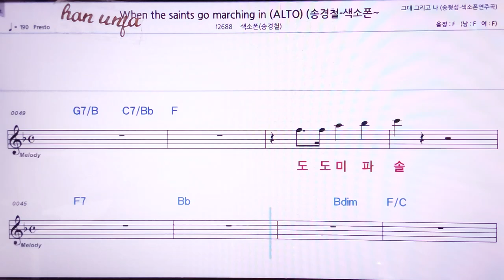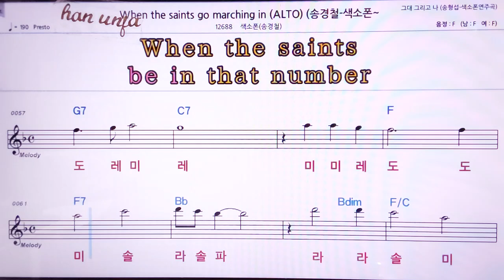💖When the saints go amrching in/ 색소폰* 송경철(계명 가사 동시) 👍MR,노래방, 악보, 코드,Karaoke With Sheet Music